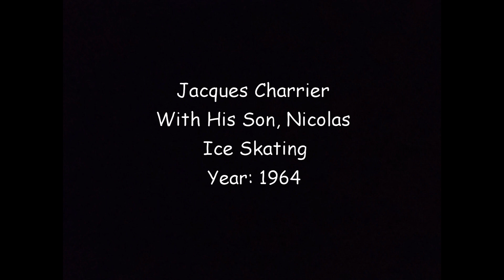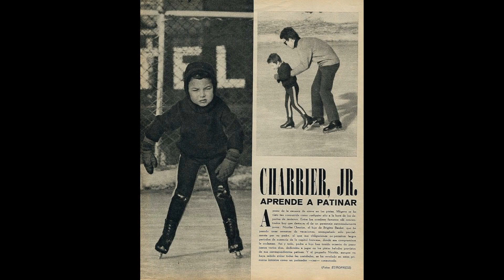Jacques Charrier with his son Nicolas Ice Skating 1964 : Brigitte Bardot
Nicolas Charrier, son of Brigitte Bardot, French Actress, and Jacques Charrier, French Actor : Ice Skating.
Photos from Spanish and France Magazines from 1964.